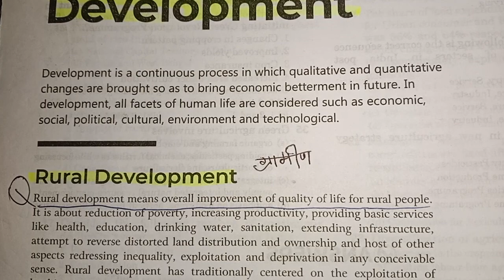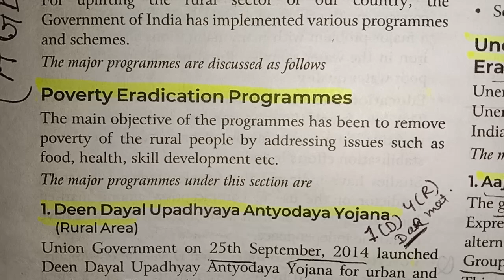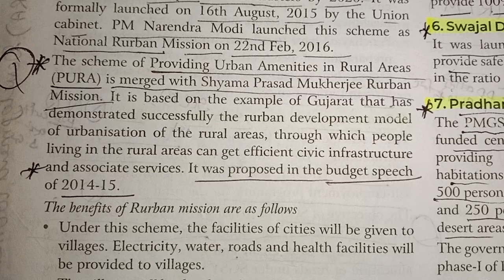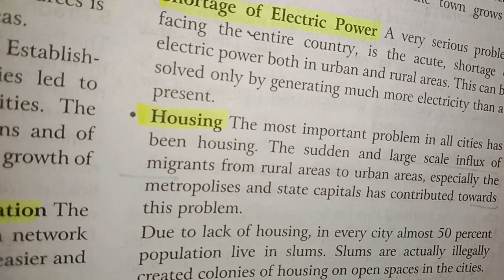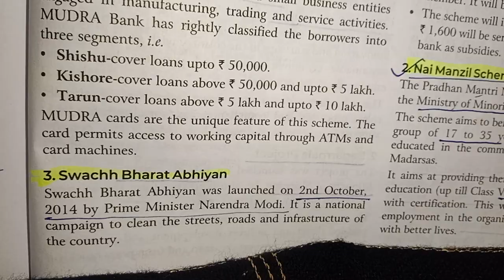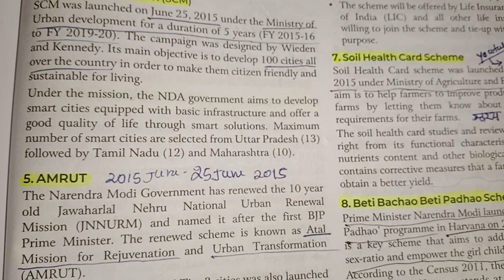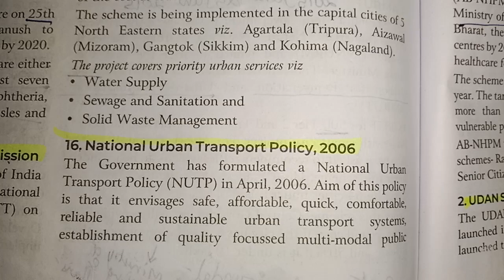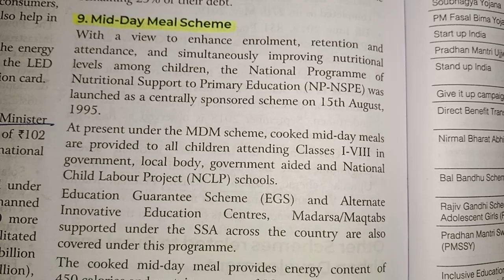CH-24 RURAL AND URBAN DEVELOPMENT*ARIHANT.